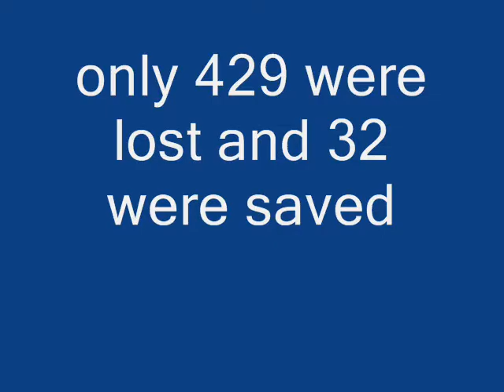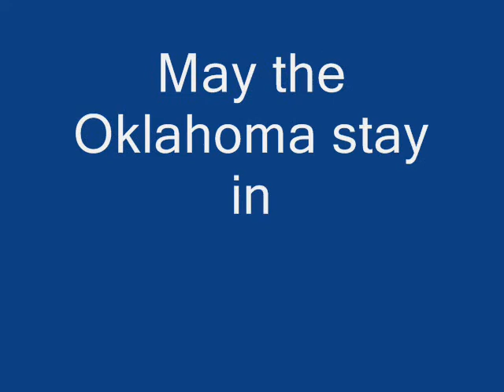Uss Oklahoma (Pearl Harbors 2nd Ghost)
uss oklahoma a nevada class battleship launched in 1914 at New York Shipbuilding. she was target at Pearl Harbor. hit by 2 torpedoes and capsized. with the lost of 420 lifes.